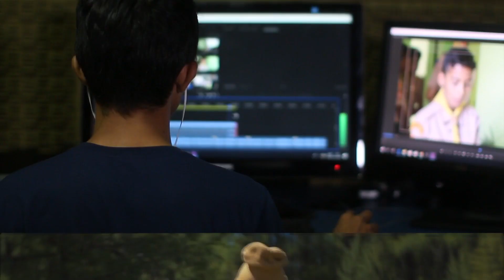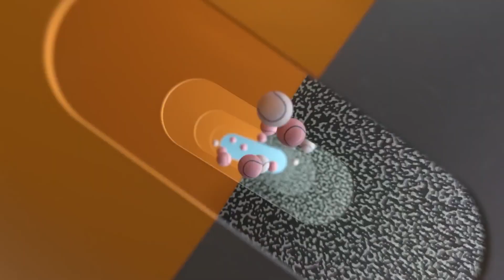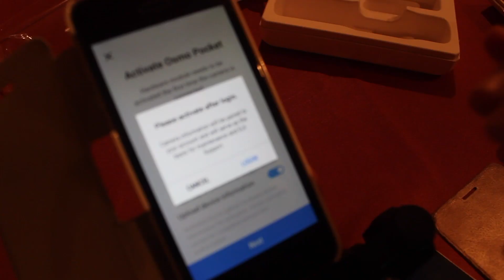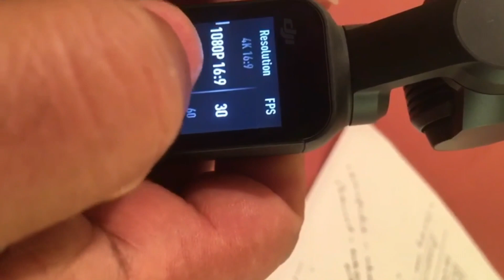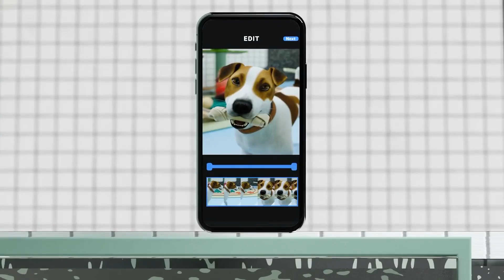DIJI OSMO POKET UNBOXING- കിടിലൻ കുഞ്ഞൻ ക്യാമറ -SHORT(5.43 Minutes) BUT DETAILED REVIEW-MALAYALAM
ഓസ്‌മോ പോക്കറ്റ് -പോക്കറ്റിൽ കൊണ്ടുപോയി പടം പിടിക്കാം :-
നമ്മളിലേറെ പേരും യാത്ര ഇഷ്ടപ്പെടുന്നവരും  യാത്രയ്ക്കിടയിലെ ദൃശ്യങ്ങൾ ഒപ്പിയെടുക്കുന്നവരുമാണ് . എന്നാൽ നമ്മൾ കണ്ട മനോഹര ദൃശ്യങ്ങൾ  പലപ്പോഴും വ്യക്തത കുറഞ്ഞവയായിരുന്നെന്നും  പകർത്തിയ വീഡിയോകൾ മുഴുവൻ വിറ  ബാധിച്ചവയുമായിരുന്നെന്ന്  പിന്നീടാണ് മനസ്സിലാക്കുന്നത് . എഡിറ്റിംഗ് ടേബിളിൽ എത്തുമ്പോഴാണ് ഷെയ്ക് പരിഹരിക്കാനാവാത്തവിധം ദാരുണമാണെന്ന് നമ്മൾ തിരിച്ചറിയുന്നത് .
അപ്പോൾ മുതൽ തുടങ്ങുന്ന ആലോചനയാണ് ഷെയ്ക്ക് ഇല്ലാതെ എങ്ങനെ വീഡിയോ എടുക്കാം എന്നത് .
മൊബൈലിൽ ആണെങ്കിൽ അവയെ സ്‌റ്റെബിലൈസ് ചെയ്യുന്ന ഗിമ്പലുകൾ പലതും വിപണിയിൽ ലഭ്യമാണ് .
വലിയ ക്യാമറകൾക്കാണെങ്കിൽ അവയ്ക്കും സ്റ്റെബിലൈസിങ് ജോലി ഭംഗിയായി ചെയ്യുന്ന ഗിമ്പൽസ് ലഭ്യമാണ് .

പക്ഷെ ഇവയുടെയെല്ലാം പ്രശ്നം ഇതാണ് . ക്യാമറയ്ക്ക് വേണ്ടി പണം മുടക്കണം ..അതിനു പുറമെ ഗിമ്പൽസിനു വേണ്ടി പണം മുടക്കണം . അതിലും വലിയ ഒരു ബുദ്ധിമുട്ട്  ക്യാമറയും ഗിമ്പലും  കൂടി ചുമന്നു കൊണ്ട് നടക്കുവാനുള്ളതാണ് .
ഇങ്ങനെയുള്ള ബുദ്ധിമുട്ടുകൾ എങ്ങനെ പരിഹരിക്കാമെന്ന് ചിന്തിക്കുന്നവർക്കുള്ള മറുപടിയാണ്  പ്രമുഖ ഡ്രോൺ നിർമ്മാതാക്കളായ  DJI പുറത്തിരിക്കുന്ന ഏറ്റവും പുതിയ പ്രോഡക്ട് ആയ DJI OSMO POCKET .
ക്യാമറയും ഗിമ്പലും കൂടി ഒരുമിച്ചു പോക്കറ്റിൽ കൊള്ളുന്ന വലുപ്പത്തിൽ, അതും  പോക്കറ്റ് കീറാത്ത തുകയിൽ !

ഇനി എങ്ങനെയാണ് വാങ്ങിയത് എന്ന് പറയാം .
മുൻപ് പറഞ്ഞ പ്രശ്നങ്ങൾ പരിഹരിക്കാൻ ഇന്റർനെറ്റിൽ കുറെ അന്വേഷിച്ചു . അങ്ങനെയിരിക്കെയാണ് ഇത്തരം ഒരു പ്രോഡക്റ്റ് നെ ക്കുറിച്ച് ഡെമോ അവരുടെ തന്നെ വെബ്‌സൈറ്റിൽ പ്രത്യക്ഷപ്പെടുന്നത് .അവരുടെ ad ലെ sentence  വളരെ നല്ലതായി തോന്നി-Because life is big .
പിന്നെ അതിനായുള്ള കാത്തിരിപ്പായിരുന്നു .
DJ I യുടെ ഫ്രാങ്ക്ഫുർട് ലുള്ള ഷോപ്പിൽ എത്തിയെങ്കിലും അവർ അയച്ചു തരുവാൻ റെഡി ആയിരുന്നില്ല .
മറ്റ്ഓൺലൈൻ  വിതരണ platforms ൽ  ലഭ്യമായി തുടങ്ങി എങ്കിലും എന്തെങ്കിലും കുഴപ്പങ്ങൾ ഉണ്ടായാൽ നേരിട്ട്  കാണിക്കാൻ എളുപ്പത്തിന് അടുത്തുള്ള  ഏതെങ്കിലും ഇലക്ട്രോണിക് ഷോപ്പിൽ എത്തുന്നതും കാത്തിരുന്നു .
അങ്ങനെ ഒരു ദിവസമാണ്  ജർമ്മനിയിലെ പ്രശസ്ത ഇലക്ട്രോണിക് ഉപകരണ വിതരണക്കാരായ മീഡിയ മാർക്കറ്റിന്റെ (Media Markt) വെബ്‌സൈറ്റിൽ നോക്കിയത് . അവരുടെ അടുത്ത് പ്രോഡക്റ്റ് എത്തിയില്ല എങ്കിലും ഓർഡർ ചെയ്‌താൽ എത്തിച്ച് തരാം എന്നറിയിച്ചതനുസരിച് ഓർഡർ ചെയ്തു .മൂന്നു നാല് ദിവസങ്ങൾക്കുള്ളിൽ സാധനം എത്തി കൈപ്പറ്റാനുള്ള ഇ മെയിൽ ലഭിച്ചു . അങ്ങനെ സാധനം പണമടച്ച് (359 Euro )ഒപ്പിട്ടു വാങ്ങി .
ഇനി ബോക്സ് തുറന്ന്  നോക്കാം
വളരെ മനോഹരമായ് പായ്ക്ക് ചെയ്ത ഒരു പെട്ടി (വീഡിയോ ).
അത് തുറക്കുമ്പോൾ അതിനുള്ളിൽ ക്യാമറ .
അത് സൂക്ഷിക്കുവാനുള്ള ഒരു കെയ്‌സ് .
ഐഫോണും ആൻഡ്രോയിഡ് ഫോണുകളും കണക്ട് ചെയ്യാനുള്ള ഓരോ  കണക്ടര് , ചാർജിങ്ങിനുള്ള ഒരു കണക്റ്റിംഗ് കേബിൾ .ഒരു സ്ട്രാപ്പ് , പിന്നെ ഒരു ബുക്ക് ലെറ്റ് ഇത്രയും കാണാം .

ഇനി ചെയ്യേണ്ടത് .-
ബുക്ക് ലെറ്റിൽ പറഞ്ഞിരിക്കുന്നതനുസരിച്ച്  ക്യാമറയുടെ ഭാഗങ്ങൾ ഏതൊക്കെയെന്നു പരിചയപ്പെട്ട ശേഷം  ക്യാമറയിൽ ഉള്ള മൊബൈൽ കണക്ട് ചെയ്യാനുള്ള slot മറച്ചു  വച്ചിരിക്കുന്നതു മാറ്റി ഏതു ഫോൺ ആണോ ഉപയോഗിക്കുന്നത് അതിനു യോജിച്ച കണക്‌ടർ ചേർത്ത് ഇത് പോലെ(വീഡിയോ ) ഘടിപ്പിക്കുക .
അടുത്തതായി നിങ്ങളുടെ കണക്ട് ചെയ്ത ഫോണിലെ അപ്ലിക്കേഷൻ സ്റ്റോറിൽ പോയി DJ I MIMO എന്ന ആപ്ലിക്കേഷൻ ഡൌൺലോഡ് ചെയ്യുക . കവറിലെ QR  കോഡ് സ്കാൻ ചെയ്തും ആപ്പ്ളിക്കേഷൻ ഡൌൺലോഡ് ചെയ്യാവുന്നതാണ് . ഇതോടൊപ്പം തന്നെ Micro SD Card അതിന്റെ slot ൽ ഘടിപ്പിക്കേണ്ടതാണ് . UHS -I  speed grade 3 rating ഉള്ള കാർഡുകൾ ആണ് കമ്പനി suggest ചെയ്യുന്നത് . കാർഡ് ഫോർമാറ്റ് ചെയ്യുന്ന കാര്യം പറയേണ്ടതില്ലല്ലോ .

ഇനി ചെയ്യേണ്ടത് കണക്ട് ചെയ്ത ആപ്ലിക്കേഷൻ ഉപയോഗിച്ച് നിങ്ങളുടെ ഓസ്‌മോ പോക്കറ്റ്  രെജിസ്റ്റർ ചെയ്തു മിമോ സ്‌ക്രീനിൽ കാണിക്കുന്ന firmware-update   follow ചെയ്യുക (വീഡിയോ )എന്നതാണ്.
ഇതൊക്കെ  ചെയ്തു കഴിഞ്ഞാൽ പിന്നെ ഒന്ന് ഫുൾ ചാർജ് ചെയ്തു ഉപയോഗിക്കാം .ചാർജിങ്ങിനായി ബോക്സിൽ ലഭിച്ച  കണക്റ്റിംഗ് കേബിളാണ് ഉപയോഗിക്കേണ്ടത് ഫുൾ ചാർജിങ് നു 73 മിനിറ്റു സമയമേ എടുക്കു .എന്നാൽ ഇത് കൊണ്ട് 140 മിനിറ്റു ഷൂട്ട് ചെയ്യാനാവും .

ഇനി ഇതിന്റെ പ്രത്യേകതകൾ .-
കമ്പനി അവകാശപ്പെടുന്നതുപോലെ ഇതിന്റെ  compact  ആയുള്ള 3 Axis gimpal നമുക്ക് smooth ആയ വീഡിയോസ് നൽകാൻ സഹായിക്കുന്നു .ഇത്രയും ചെറിയ ഒരു ക്യാമറ കൊണ്ട് സിനിമാറ്റിക് വീഡിയോ  എങ്ങും എപ്പോഴും എടുക്കാം എന്നത് വലിയ ഒരു സാധ്യത  തന്നെയാണ് vloggers നിടയിൽ കൊണ്ടുവന്നിരിക്കുന്നത് . (vlogging ന്റെ മേഖലയിൽ വലിയ സാധ്യതകളാണ് ഇനി മുന്നോട്ടു കാത്തിരിക്കുന്നത്)
ഇതിലെ സെൽഫി മോഡ്   നമ്മുടെ ഫെയിസ് ട്രാക്ക് ചെയ്തു അതിനനുസരിച്ച് മൂവ് ചെയ്യുന്നു .അത് പോലെ മറ്റൊരു object നെ tap ചെയ്‌താൽ കാമറ ആ object നെ follow ചെയ്തുകൊള്ളും .
അതുപോലെ ഇതിലെ മറ്റു   Intelligent functions ആയ motion  lapse(നീണ്ട സമയത്തെ ദൃശ്യങ്ങൾ ചുരുങ്ങിയ ഷോട്സ് ലേക്ക് ചുരുക്കി എടുക്കൽ )  , panorama ,നൈറ്റ് shot ലെ വെളിച്ചം കുറഞ്ഞ സീനുകൾ ഡിറ്റക്ട് ചെയ്ത്  brighter ഫോട്ടോസ് ആക്കുന്ന സംവിധാനം ഒക്കെ എടുത്ത് പറയേണ്ടവ തന്നെയാണ് .
ഇതിലെ FFV (First Person View Mode ) thrilling ആക്ഷൻ shots പോലും smooth റിസൾട്ട് കിട്ടുന്ന രീതിയിൽ film  ചെയ്യാൻ സഹായിക്കുന്നു  .

മൊബൈലിലെ മിമോ ആപ്പ്ളിക്കേഷനുമായി ബന്ധിപ്പിച്ച് നമ്മൾ എടുത്ത ദൃശ്യങ്ങൾ അപ്പപ്പോൾ തന്നെ മൈ story എന്നതിലൂടെ അപ്‌ലോഡ് ചെയ്തു സോഷ്യൽ മീഡിയയിൽ ഷെയർ ചെയ്യാനും പറ്റുന്നതാണ് .

wifi തുടങ്ങിയ സൗകര്യങ്ങളോടെയും മറ്റു accessories നോടൊപ്പവും ഓസ്‌മോ പോക്കറ്റ് ഉപയോഗിക്കാവുന്നതാണ് .മറ്റു accessories സാമാന്യം വിലവരുന്നവ തന്നെയാണ് . Unterwater ഉപയോഗിക്കണമെങ്കിൽ  വാട്ടർ പ്രൂഫ് case ഉം ഇതുപോലെ വാങ്ങിക്കേണ്ടതാണ് .